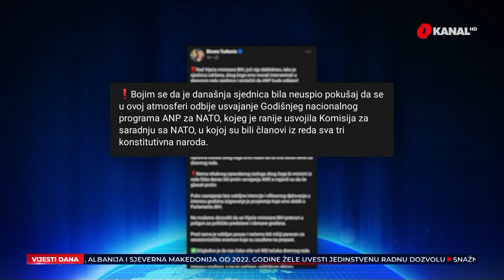Uprkos sjednici Vijeća ministara nakon tri mjeseca blokade su nastavljene